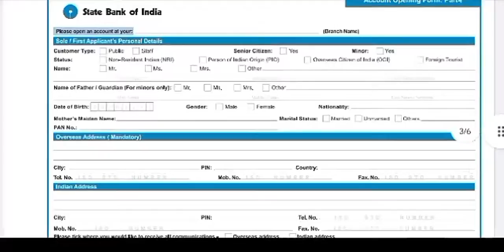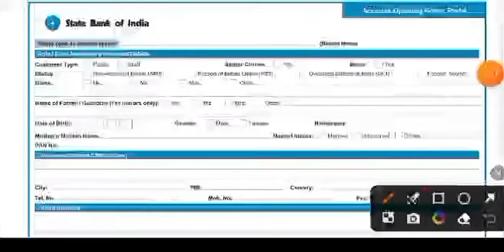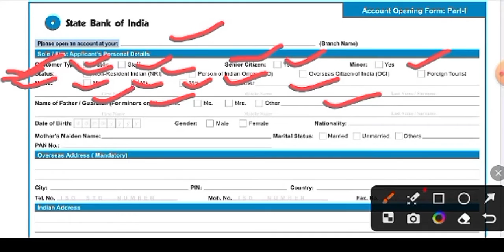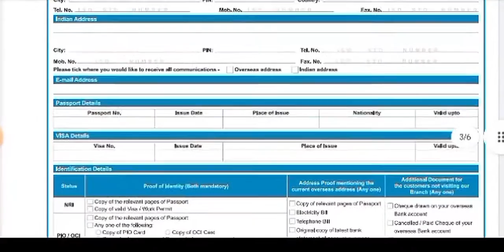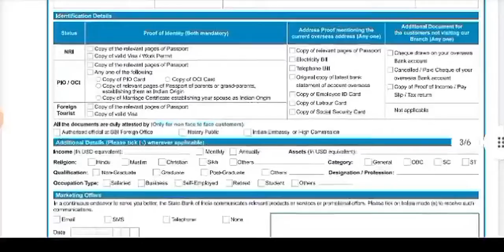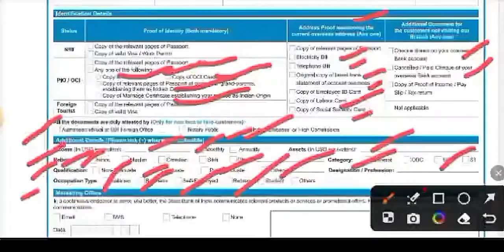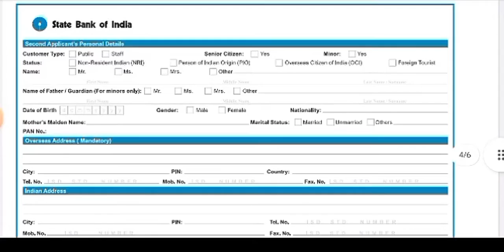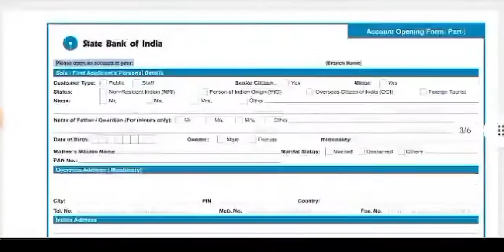How to fill SBI Account Opening Form | SBI में खाता खोलने का फॉर्म कैसे भरे